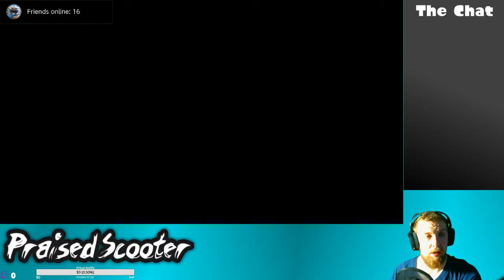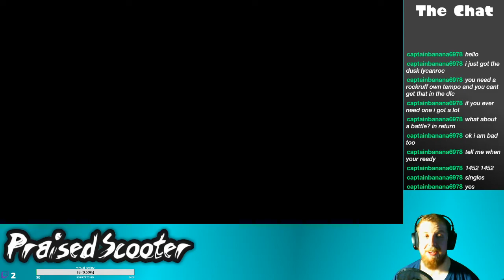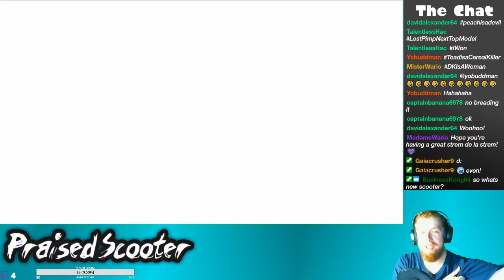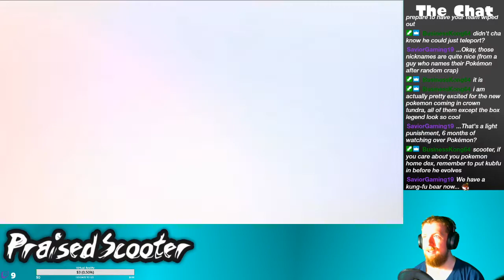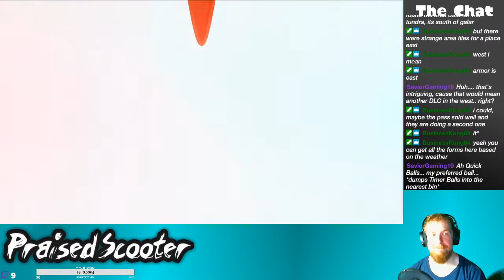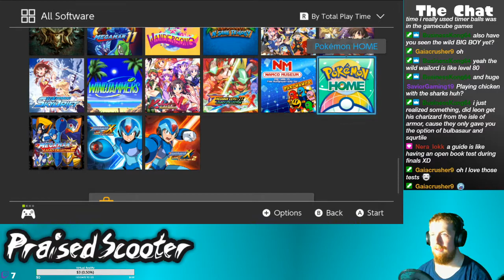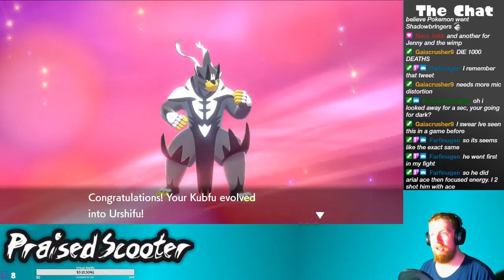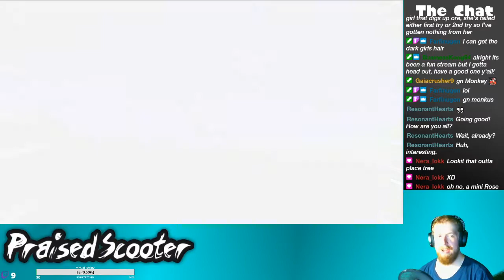Late Night on the Isle of Armor - 6/20/2020